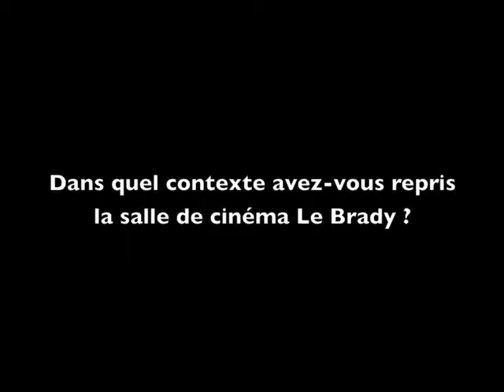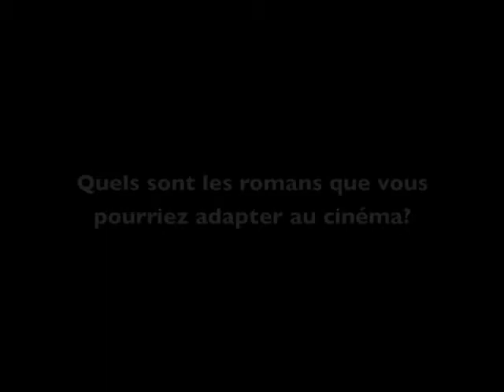Rencontre avec Jean-Pierre Mocky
Interview de Jean-Pierre Mocky à l'occasion de l'exposition "Le Brady : 60 ans de projections" présentée jusqu'au 18 septembre 2016 à la Médiathèque Françoise Sagan (Paris 10e).